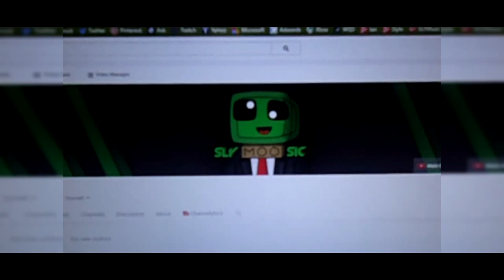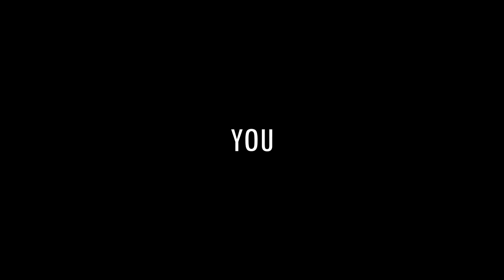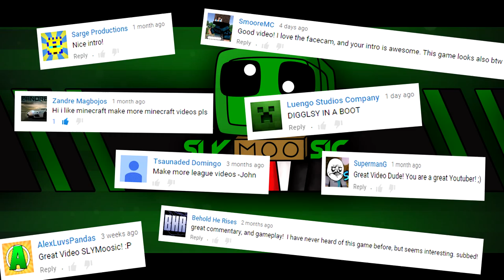100 Subscribers (A Short Film)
(Christian Payumo)